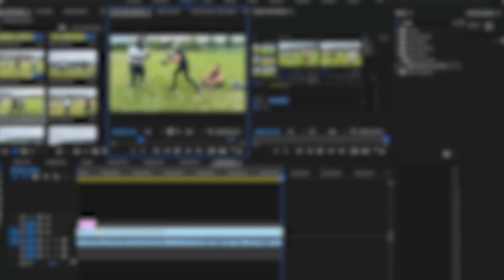FMA Clash Breakdown: Knife vs Knife | Clean Win or Mutual Destruction!? YOU DECIDE!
Filipino martial arts battle: knife versus knife in the forward grip.  Vital areas were targeted and you get to decide whether this was a one sided affair or a mutual destruction event.